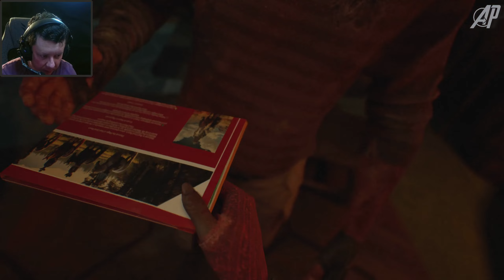A Quiet Place: The Road Ahead ► БУДЬ ТИШЕ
Сбербанк: 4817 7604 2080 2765

Моя установка:
Материнская плата ASUS TUF GAMING B560-PLUS
Видеокарта Sapphire AMD Radeon RX 6700 XT NITRO+ GAMING OC 12г
4 ТБ Жесткий диск WD Blue
240 ГБ SSD-накопитель Sandisk SSD Plus